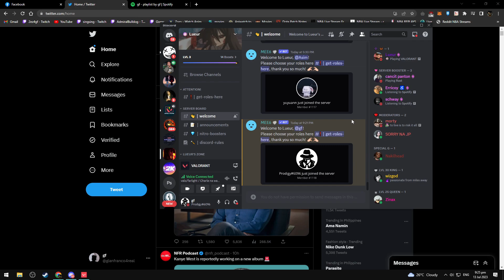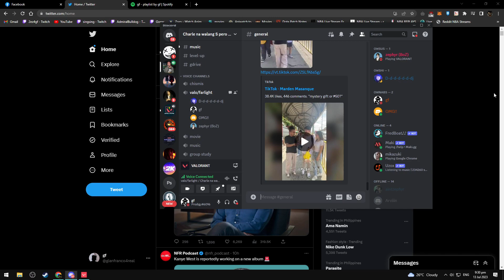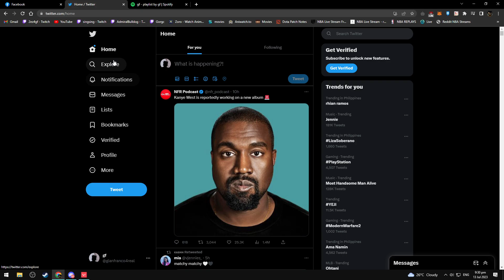Valorant | Reyna | 13-7 | Ace @ 11-7